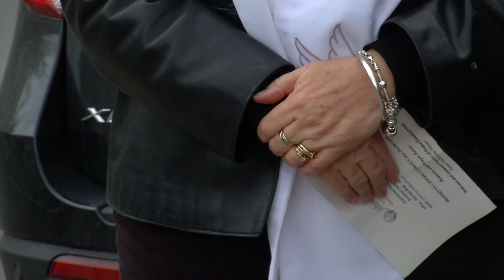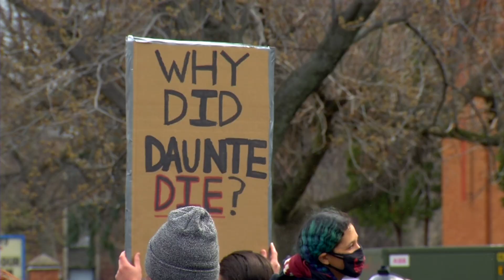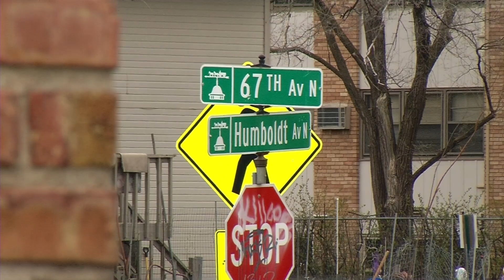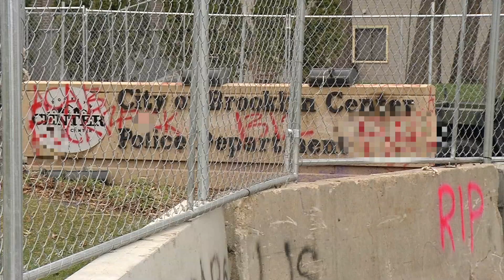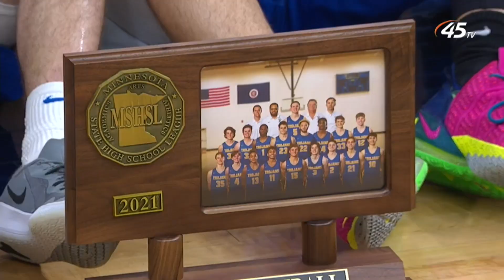CCX News Apr. 14, 2021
--News--
Brooklyn Center Officer Charged
Lawmakers Call for Police Accountability Legislation
Pastors Meet to Pray Outside Police Station
Local Residents Caught in the Cross-hairs
Brooklyn Park Primary for Special Election
Robbinsdale Superintendent Search Narrowed to Two

--Sports--
Wayzata Boys Basketball Celebrates State Title
Osseo Baseball Season Preview